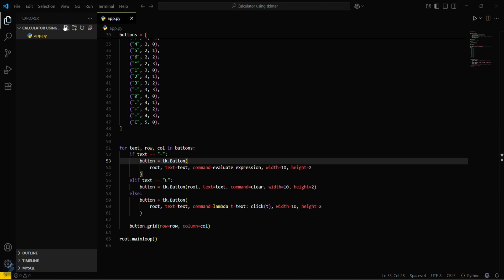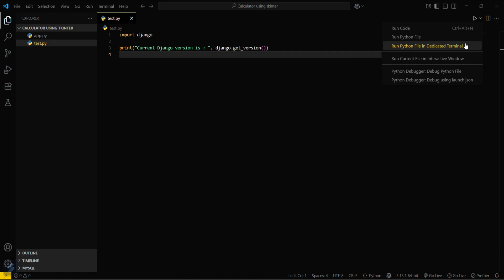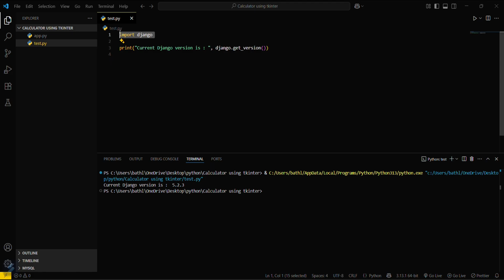How to Install Django on Your PC | Step-by-Step Django Setup Guide for Windows, Mac & Linux Users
Want to start web development with Python? In this tutorial, you’ll learn how to install Django on your PC using the terminal or command prompt — whether you're on Windows, macOS, or Linux.

Django is a high-level Python web framework used to build fast, secure, and scalable web apps. Installing it properly is the first step to mastering backend development with Python.

🧠 In this video, you’ll learn:

How to install Python (if not installed)

Install Django using pip install django

Set up a virtual environment for clean Django projects

Verify the Django version installed

Bonus: Fix common pip/Django installation errors

Perfect for Python beginners, students, and anyone looking to build their first full-stack web app.

🎯 Continue your journey in our Django Development Playlist, including project creation, templates, models, and deployment!